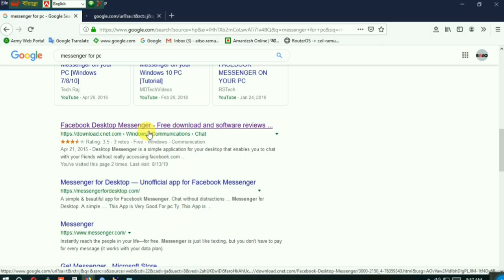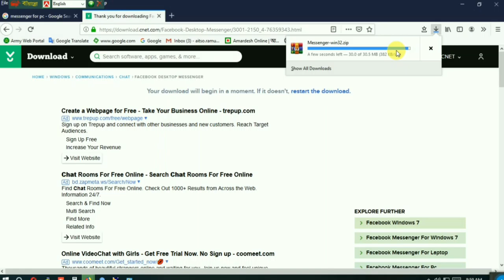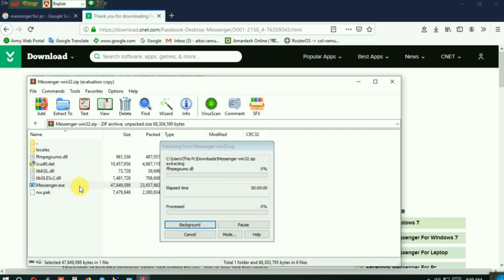How to dwonload & install messenger for desktop